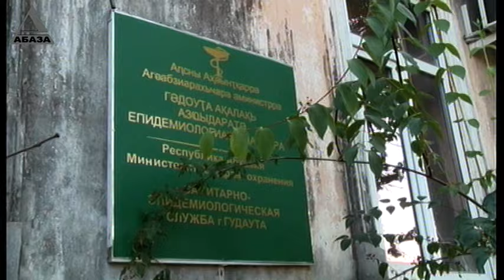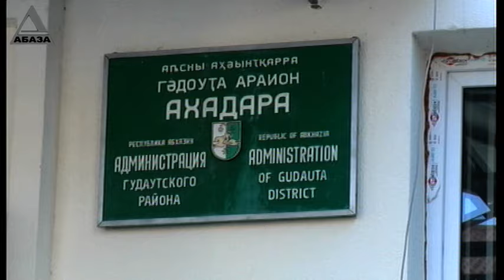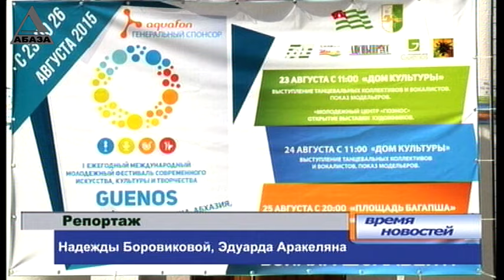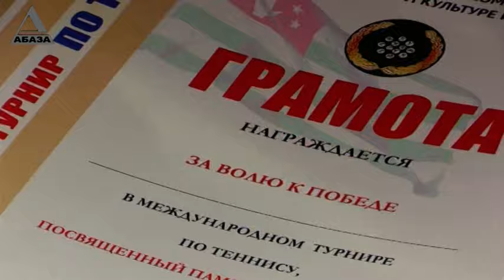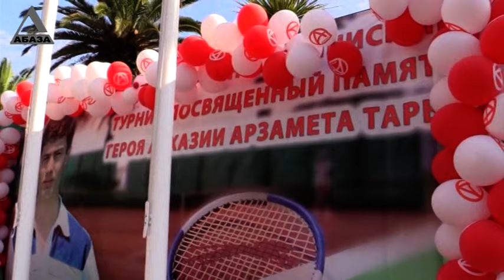Время Новостей в 19 30 от 24 08 15